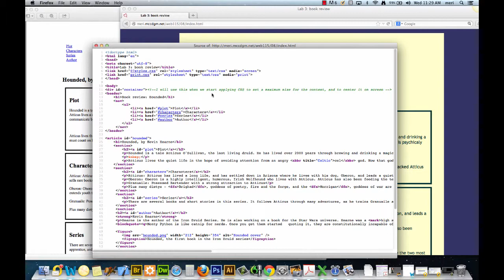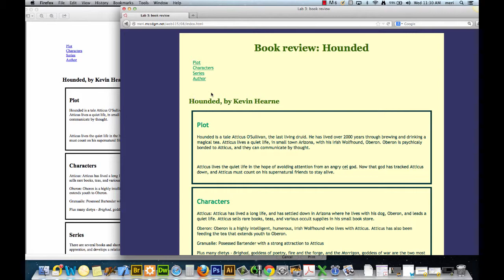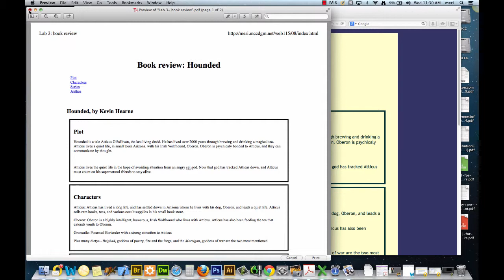HTML & CSS: Media Styles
Creating and using a seperate CSS file for printing